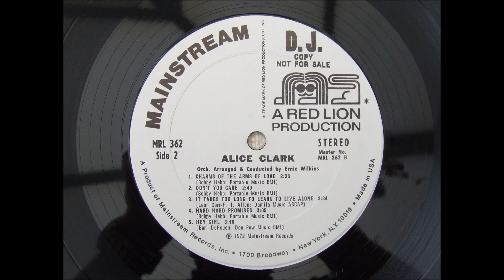Alice Clark Don't You Care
Superb 70s crossover soul